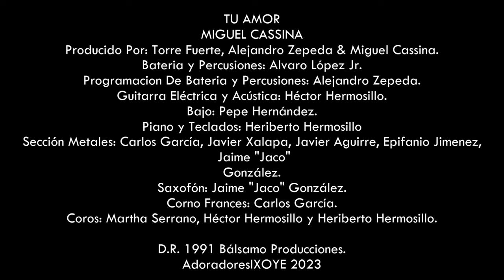Miguel Cassina Tu Amor AdoradoresIXOYE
TU AMOR
MIGUEL CASSINA
Producido Por: Torre Fuerte, Alejandro Zepeda & Miguel Cassina.
Batería y Percusiones: Álvaro López Jr.
Programación De Batería y Percusiones: Alejandro Zepeda.
Guitarra Eléctrica y Acústica: Héctor Hermosillo.
Bajo: Pepe Hernández.
Piano y Teclados: Heriberto Hermosillo
Sección Metales: Carlos García, Javier Xalapa, Javier Aguirre, Epifanio Jiménez,
 Jaime "Jaco"
González.
Saxofón: Jaime "Jaco" González.
Corno Francés: Carlos García.
Coros: Martha Serrano, Héctor Hermosillo y Heriberto Hermosillo.

D.R. 1991 Bálsamo Producciones.
AdoradoresIXOYE 2023